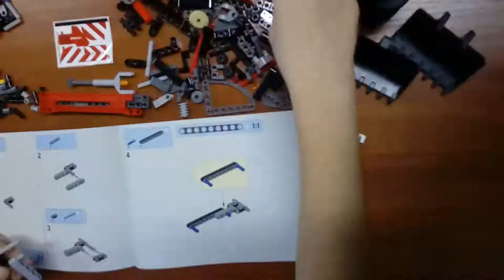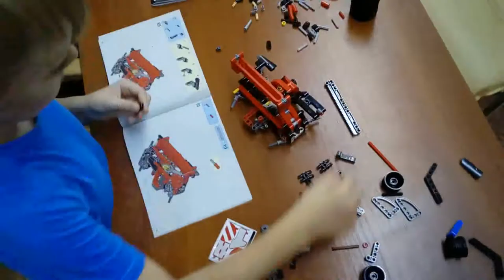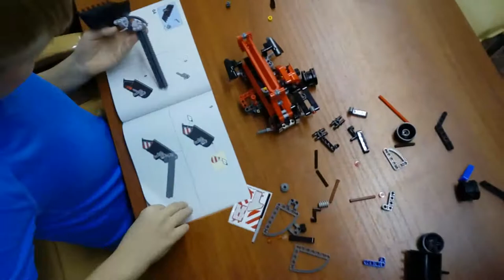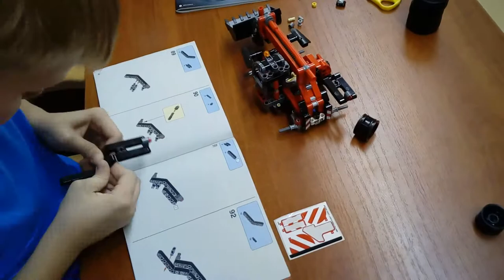32 Лего техник. Телескопический погрузчик 42061 обзор модели.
В этом ролике я хотел описать данную модель LEGO TECHNIC, как у меня это получилось, судите сами!? Я старался!